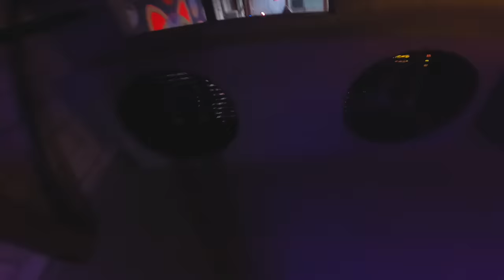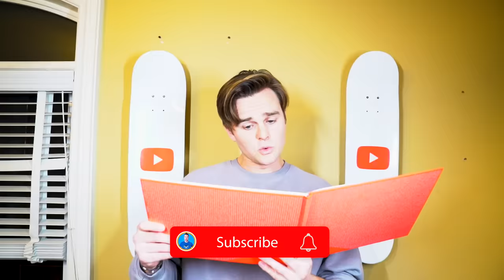HALO INFINITE BATTLE ROYAL IRL! Real Life Challenge!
We played HALO INFINITE In Real Life!!! Master Chief is HERE to WIN The Battle Royal! Jake and Logan played Halo Infinite IRL Battle Royal style in a UNSC Training Facility! We had a ton of Halo Nerf Blasters including an energy sword that was pretty Awesome! We came across some Noobs and some Pros but ultimately we have the skills to win the Battle Royal!